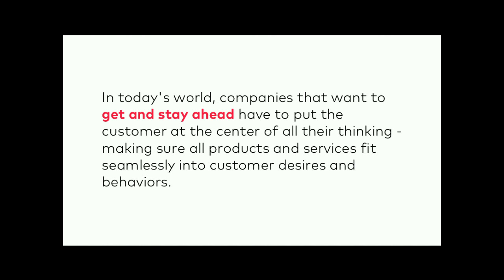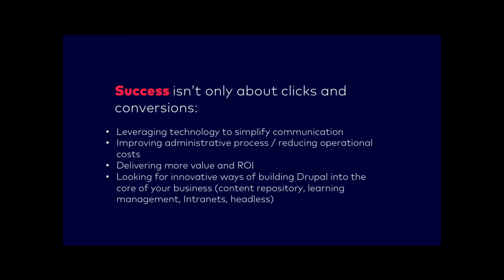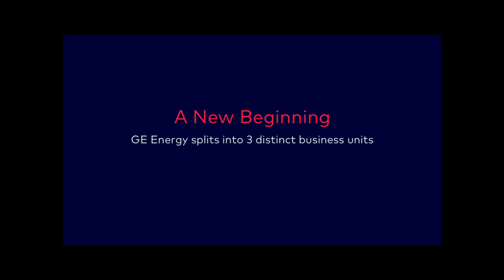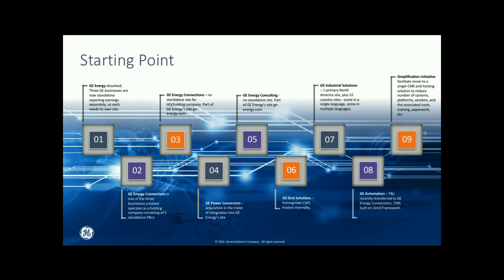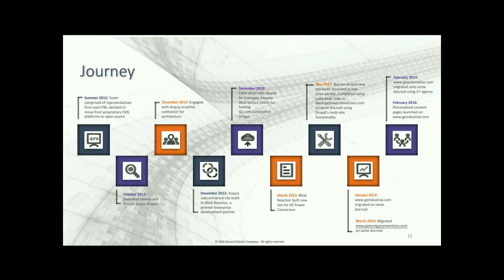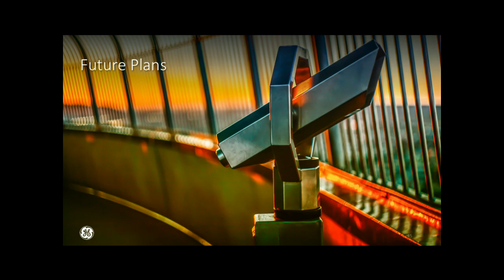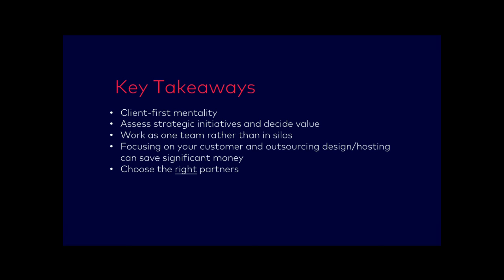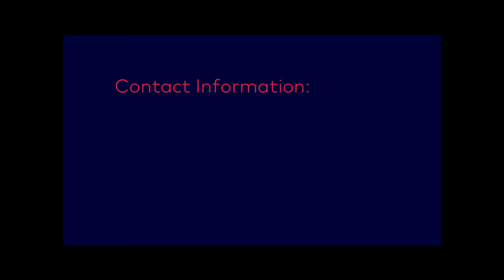DrupalCon New Orleans 2016: GE Energy Connections & FFW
Drupal is known as a flexible, scalable and cost efficient open source CMS used by both small businesses and large enterprise organizations to rapidly deploy content to consumers. GE Energy Connections Digital Strategy Leader, Holly Bounds and FFW’s Brent Bice will discuss how Drupal not only generates traffic, conversion and increased revenue, but provides intrinsic value to organizations through:

· Reduced support and maintenance costs
· Improved internal collaboration
· Increased productivity

Learn how Drupal delivers business results beyond clicks, conversions and revenue.